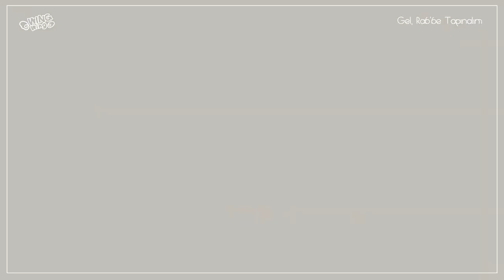Türk Hristiyan Birliği kilisesi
gençlik kolları sunar